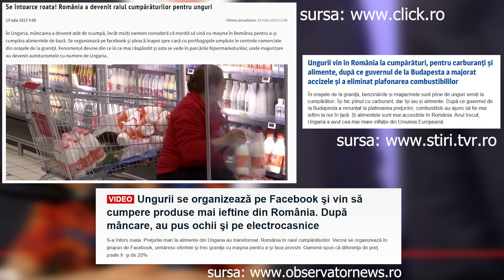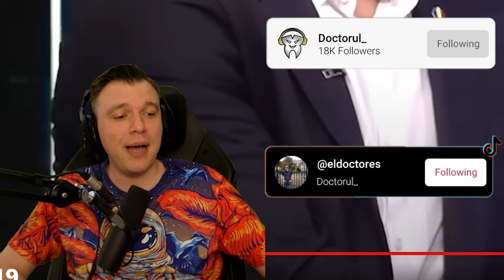GEORGE SIMION SI DANA BUDEANU AU O IDILA?